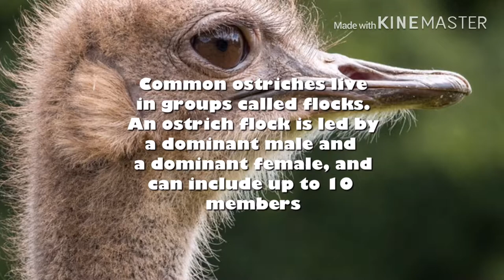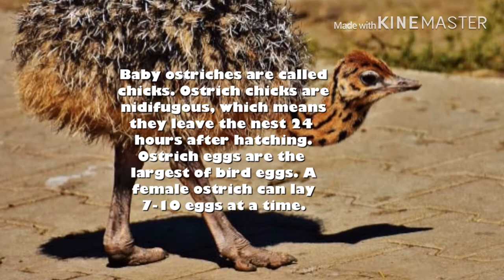The Common Ostrich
This video is about the common ostrich